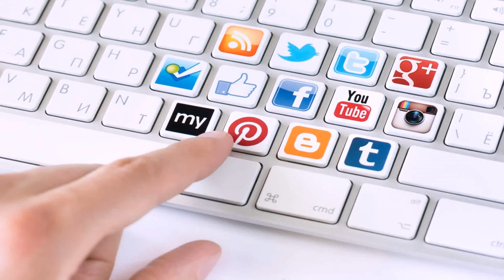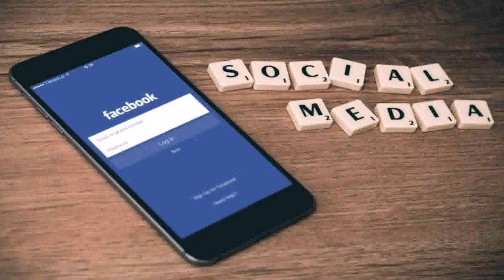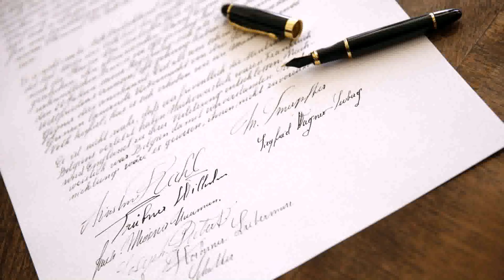Office Space Online Free Megavideo (see description)